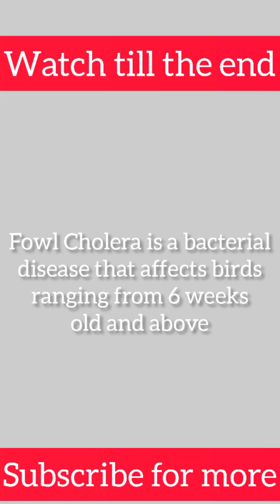Fowl cholera disease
fowl cholera is one of the major disease that causes death in birds. watch and learn